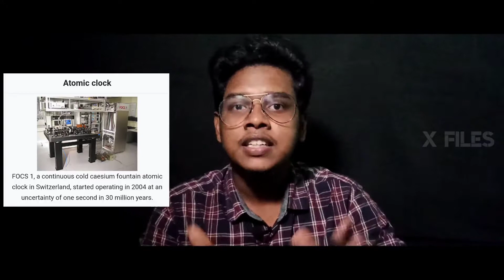⏳2021 വേഗം കടന്ന് പോകുമോ?- വാസ്തവം എന്ത്? | Vlog 57 | Explained in Malayalam | X FILES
🌍Reason behind Rotation Speed Increament of Earth_ Explained in Malayalam Under 10 Minutes

Highlights ✨✨

♦️ ഭൂമിയുടെ വേഗത ശരിക്കും കൂടിയോ?

♦️ 2021-ൽ ലോകാവസാനമോ?

♦️ സമയത്തിന്റെ വേഗത കൂടുന്നുണ്ടോ?

♦️ ഭൂമിയുടെ വേഗത കൂടിയാൽ മനുഷ്യന്റെ പ്രായം കൂട്ടുമോ?

♦️Please enable the bell notification for instant
      updates🔔 _______________________________________________